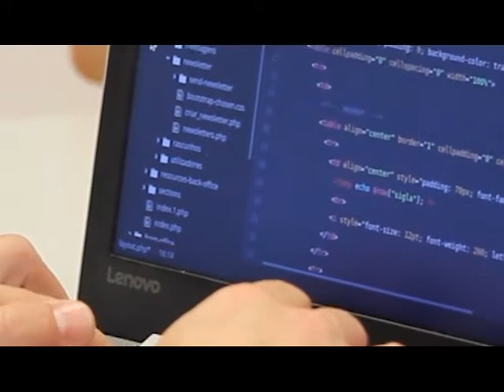The Journey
IntelliTrac GPS Telematics Solution - The Journey